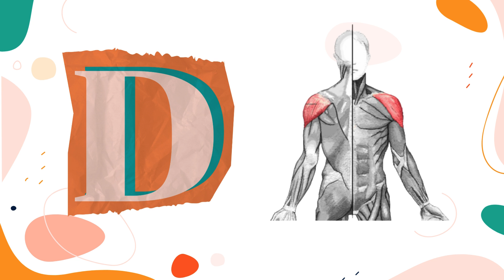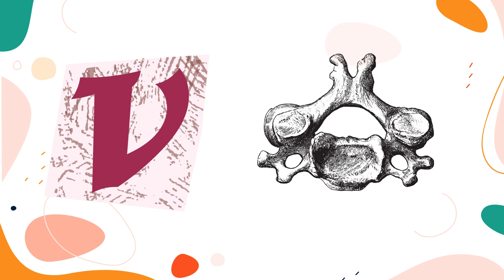abc song for kids to learn body parts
A is for arm, A is for armbit,
B is for back, B is for brain,
C is for chin, C is for chest,
D is for Deltoid, D D Deltoid,
E is for elbow, E is for ear,
F is for face, F is for forearm,
G is for Gums, G is for Groin,
H is for hair, h h head,
I is for index finger, I is for instep,
J is for jaw, j j jaw,
K is for knee, K is for kidney,
L is for leg, L is for lip,
M is for mouth, M is for mustache
N is for nose, N is for nostrill
O is for Ovary, O is for Occiput
P is for palm, P is for pupil
Q is for Quadriceps, q q Quadriceps
R is for Rib, R is for Retina
S is for shoulder, S is for stomach
T is for thigh, T is for tongue
U is for upper arm, u u upper arm
V is for vein, V is for Vertebra
W is for wrist, W is for Waist,
X is for Xiphoid process, X is for Xiphisternum
Y is for Yolk sac, y y Yolk sac,
Z is for Zygomatic bone, z z Zygomatic bone,